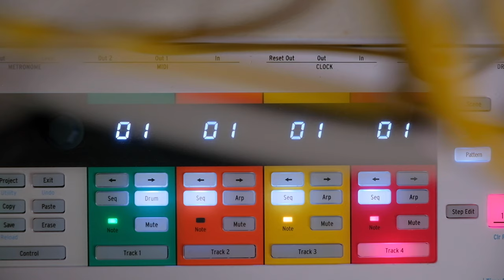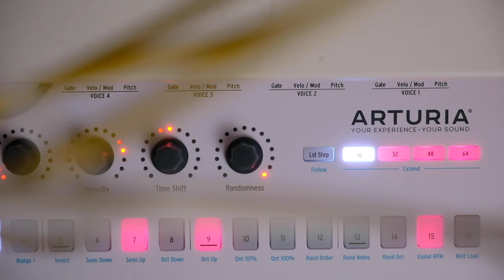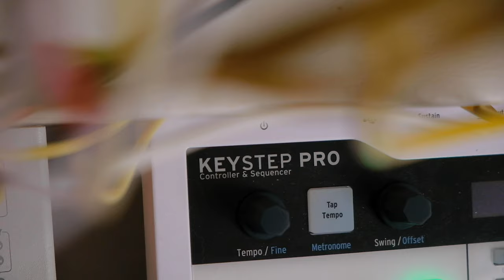Arturia KeyStep Pro обзор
Arturia Keystep Pro - мой новый секвенсор и контроллер для модуляра, в этом видео я расскажу вам чем он крут и какие моменты для меня остаются пока нераскрытыми.
Обзор на MIDI клавиатуру.